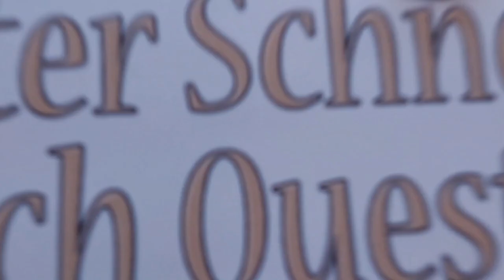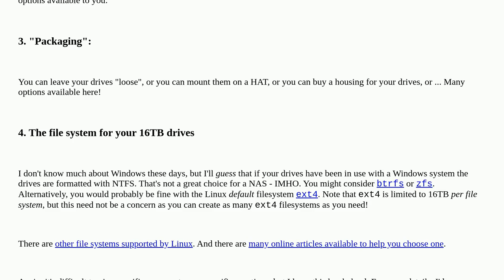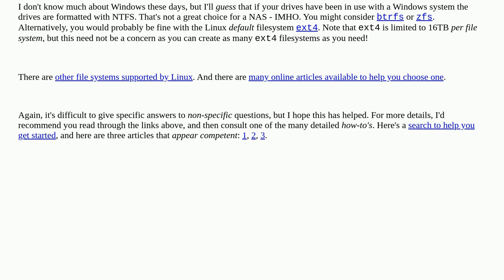Raspberrypi: Can I use a Pi as a file server - with 2@16tB hard drives?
Can I use a Pi as a file server - with 2@16tB hard drives?

A special thanks goes out to the community

  hard-drive